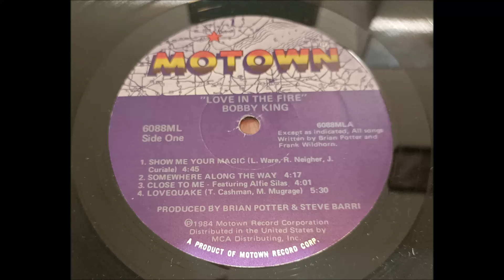Bobby King - Lovequake 1984 HQ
Motown, (Electrofunk/Soul) from LP "Love In The Fire" released in 1984, US

Prod by Brian Potter and Steve Barri